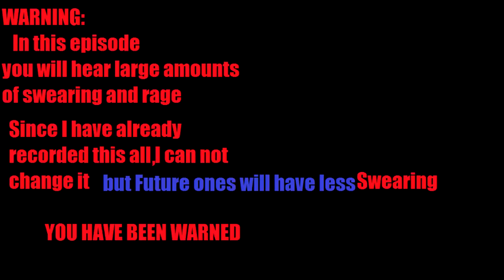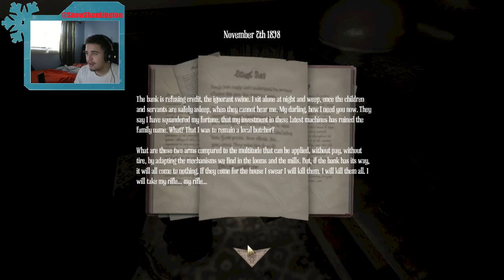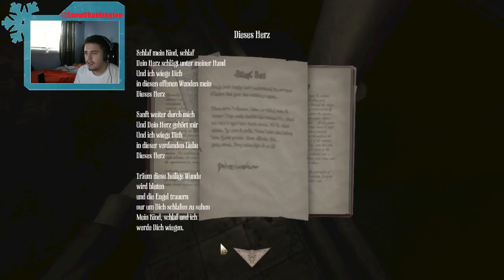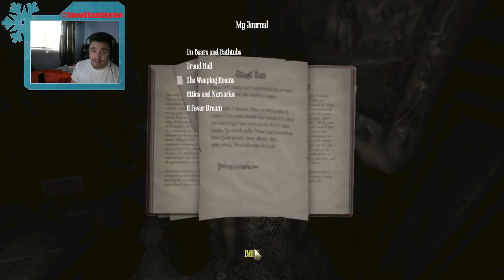Amnesia MFP Episode 2: You're Blonde?!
My Second Episode of Amnesia, Find out some Creepy stuff but I Hope You Enjoy!  If So

and